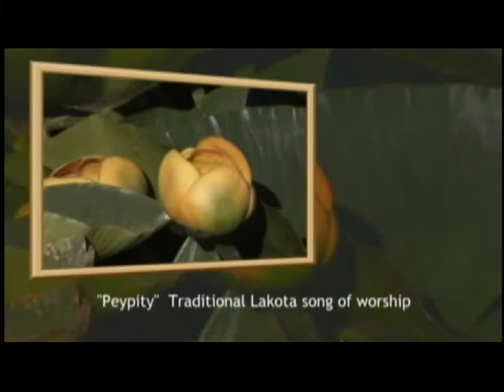Yellowstone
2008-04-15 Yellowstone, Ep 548